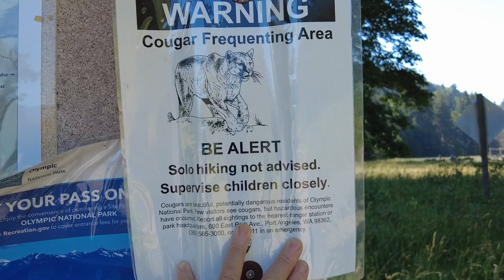HOT SPRINGS! Mountain Biking Beautiful Olympic Natl Park - 3000+ elevation gain on our 29er's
CRAZY UPHILL MTBing to Beautiful HOT SPRINGS! Olympic Natl Park - 3000+ elevation gain on our 29er's